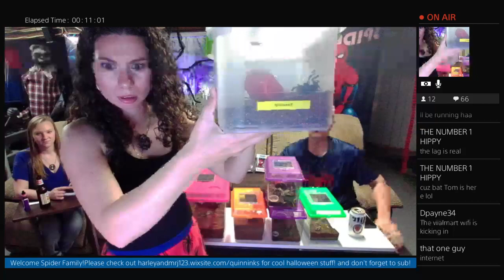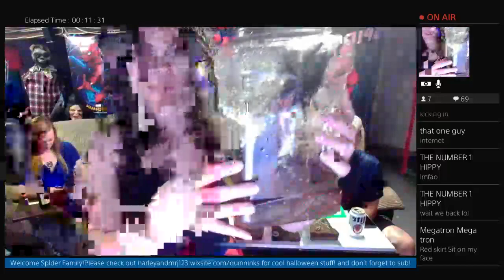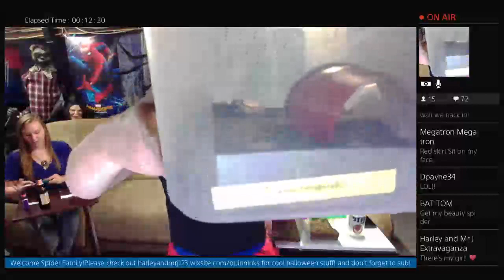Norivs Tarantulas,beers and music come chill!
Tarantula's are my hobby and passion. I hope you all will enjoy my video's my fellow arachnids fans!